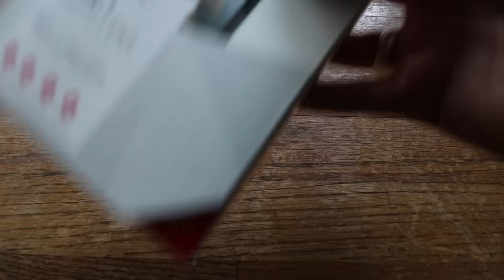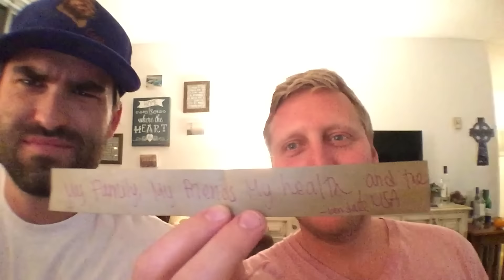WHAT I'M THANKFUL FOR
Packed day today. Started with coffee and an unexpected hello with Devon. Then off to Fry's Electronics to get a wide angle lens. Then went to our 4th annual 'Friendsgiving' event. Which is always a great time.